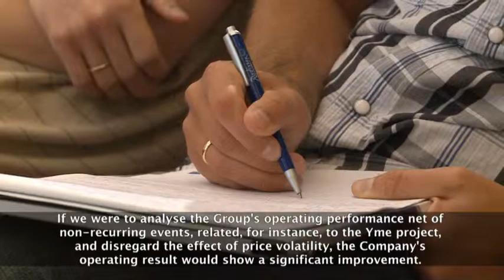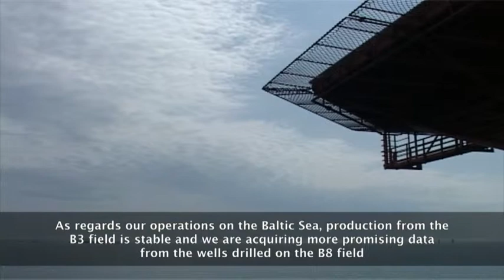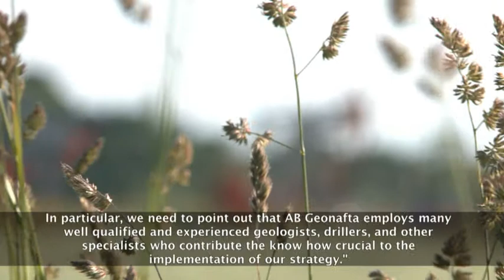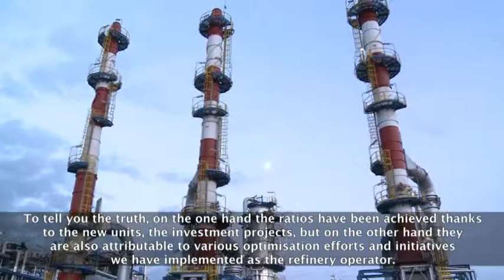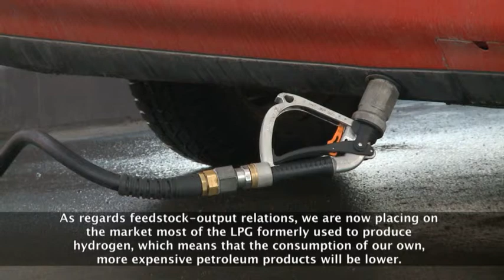LOTOS increases revenue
Conclusion of negotiations with a partner concerning joint operations on the Baltic Sea, production projects in Lithuania... Shale gas, the Yme field and further upgrade of the Gdańsk refinery. Members of the Grupa LOTOS Management Board discuss objectives to be pursued in the current and subsequent years. You are welcome to watch the video.